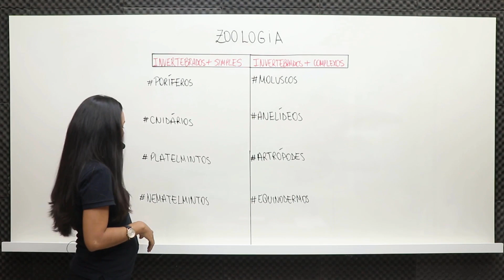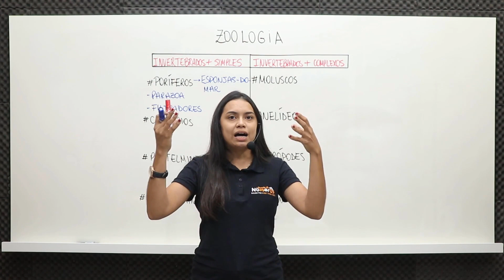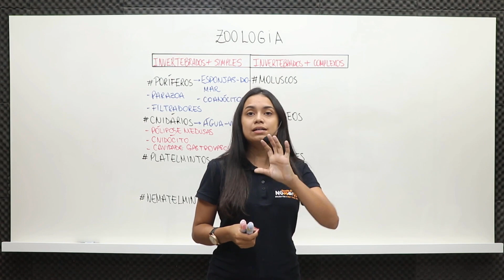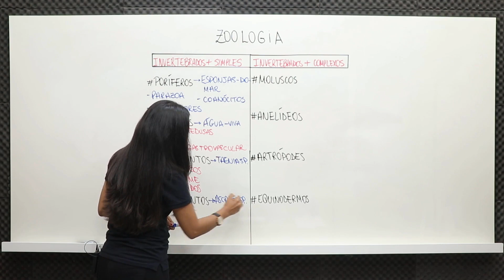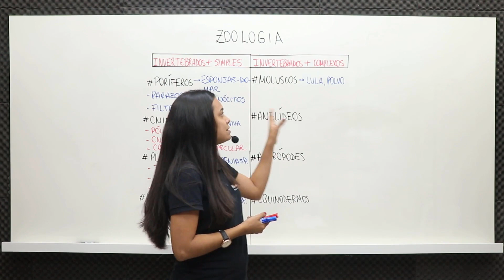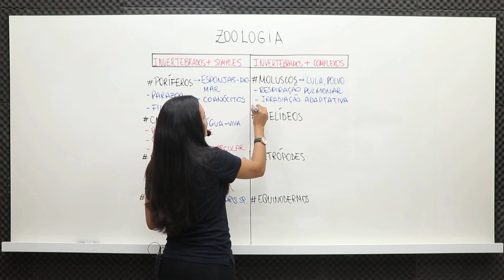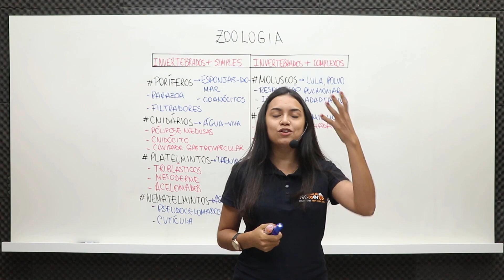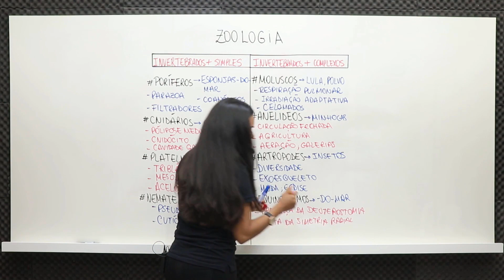Invertebrados | Zoologia - BIOLOGIA NO PAES UEMA 2024 #01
Nesta aula 01 de 02 de Zoologia, a professora Raissa Costa aborda os invertebrados mais simples e os invertebrados mais complexos. Focado naquilo que realmente vai cair na tua prova do PAES UEMA.

Aqui no canal você encontra diversas videoaulas gratuitas específicas para o vestibular PAES da UEMA.